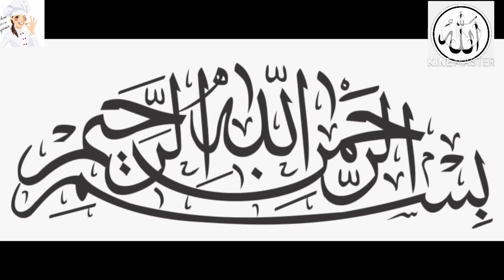Healthy Vegetarian Recipe Stir Fried Vegetables Recipe 😋